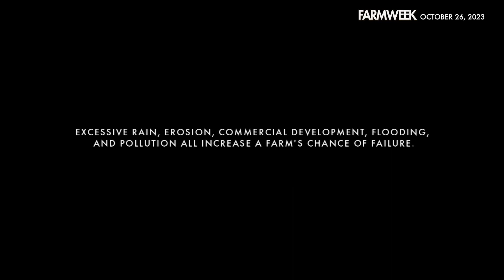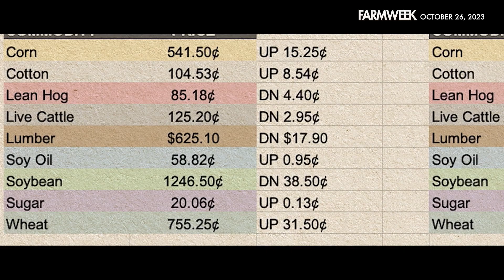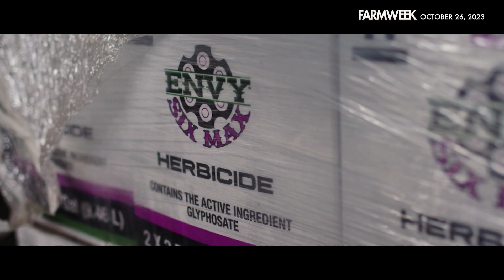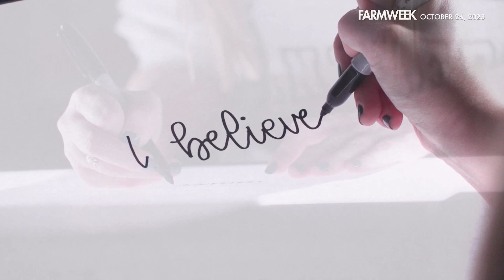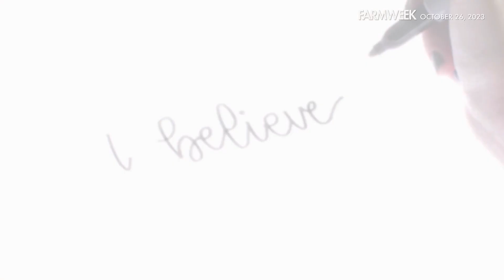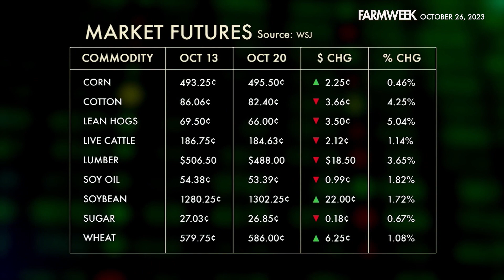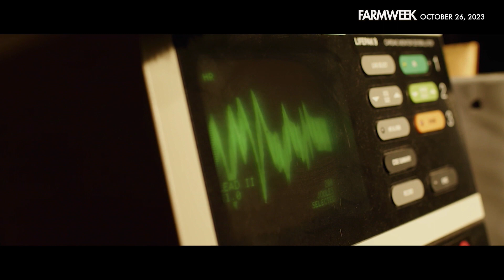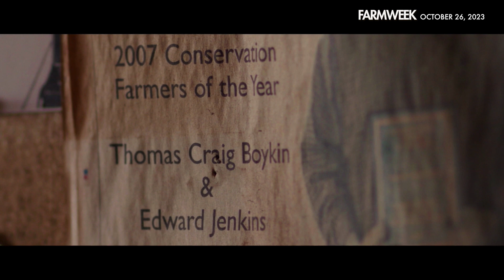Farmweek | October 26, 2023 | Full Show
IN THIS WEEK’S EPISODE: We continue our “Farm Stress” series. This week, if anyone understands pressure, it's Edward Jenkins. In our Southern Gardening segment, things gets hot with the “Red Hot Frilly Peppers!”  And speaking of hot, the heat STILL on with the wide impact of drought on the cattle industry. And back to our series, everywhere, this farmer says, is another source of stress on the farm.